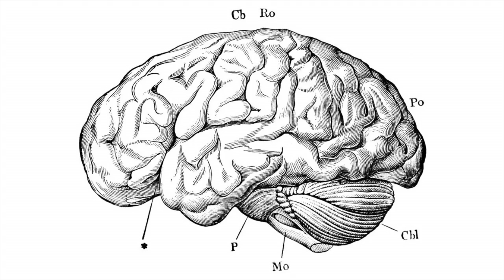A Torch Against the Night by Sabaa Tahir: A Book Review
Alexandra and Chelsey talk about the upcoming sequel to the awesome book An Ember in the Ashes. Will A Torch Against the Night live up to our expectations? Watch and find out!